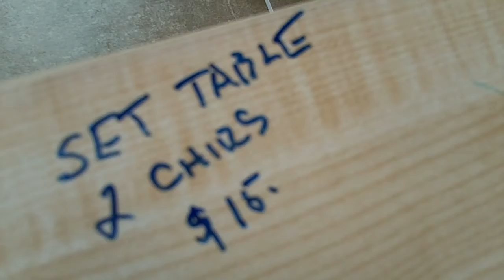Keep on drawing